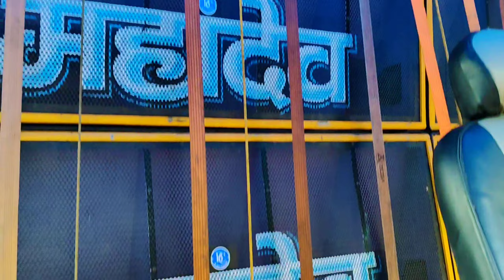MAHADEV MUSIC & NEW LAXMI MUSIC & J MUSIC PLAYING TODAY | SARSADA GANESH PUJA VISARJAN 2024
❝𝐉𝐄𝐄𝐓 𝐁𝐎𝐗 𝐂𝐎𝐌𝐏𝐄𝐓𝐈𝐓𝐈𝐎𝐍 ❞

LETEST DJ SETUP & DJ COMPETITION VIDEO

s